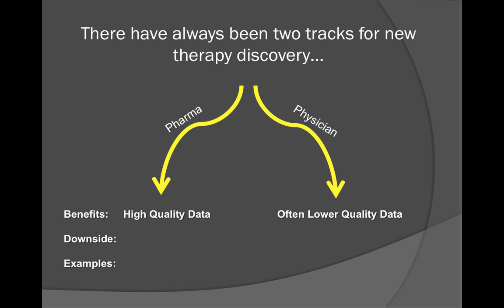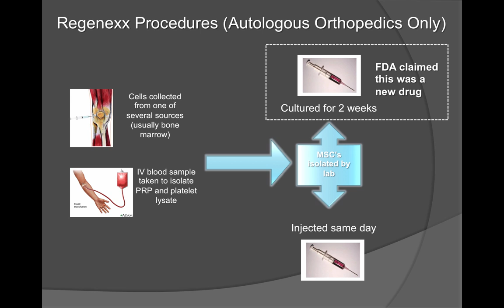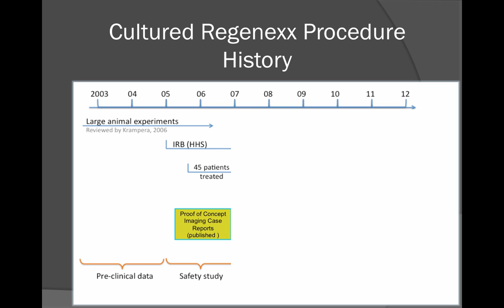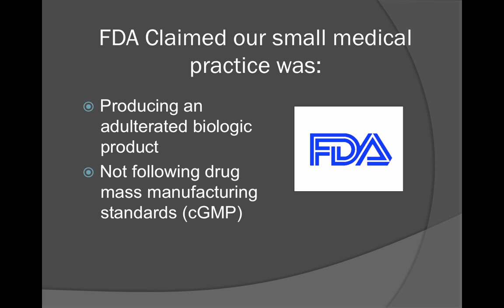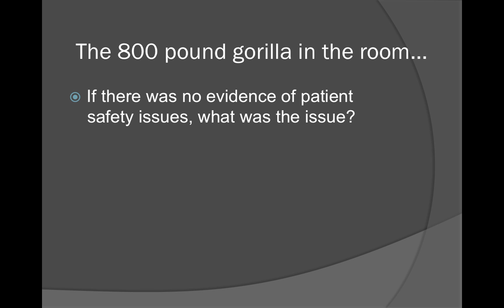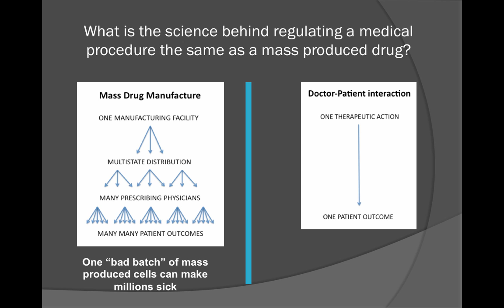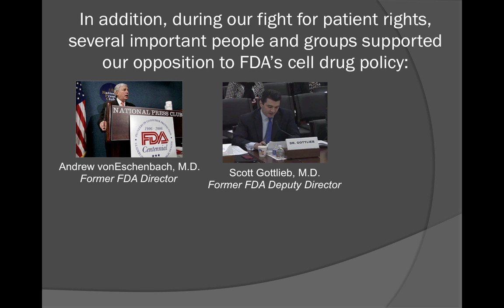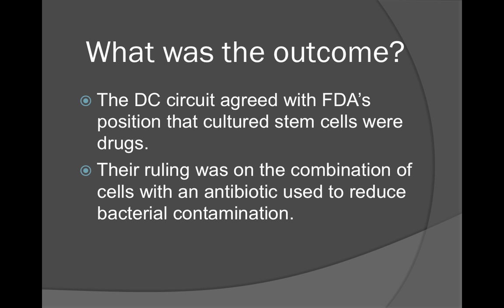Dr. Chris Centeno Explains Regenexx vs. the FDA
Regenexx founder Dr. Chris Centeno discusses the FDA's stance on cultured stem cells and how the same-day procedures performed in the United States by Regenexx and the Regenexx Physician Network were never part of the case that focused on a single cultured stem cell procedure, which has not been performed in the United States since August 2010.